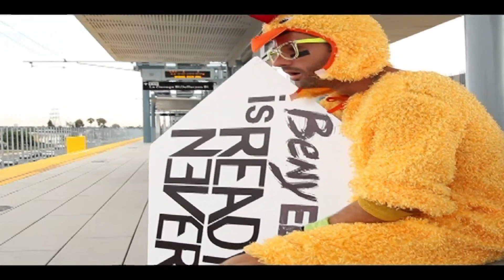READY NEVER - Tell Me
Ready Never is Beny Ed's new electronic dance pop group.
Music written by Benny Ed and Rudi Meibergen
Special thanks to our incredible CAST AND CREW* (see below)!

The music video for "Tell Me" was directed by my old friend Dennis Burkley (we watch football together). Dennis was the voice of Principal Moss in the "King of the Hill" series. Anyway, we'd always wanted to work together. "Tell Me" is about relationships both business and personal, fear and confrontation. So the video was about me having a dream that I went around taking Ready Never PR to the street (dressed like a chicken!). I take on a pink elephant and my fear of failure (or maybe my fear of success?).
-- Beny

* CAST & CREW
Starring Beny Ed and Caitlin Johnson; Produced by Beny Ed and Blake Dillinger; Production Assistant Jesse Ruben; Edited by Luis Castorena; Director of Photography Omar Guerra and Mightye Chuchaisri